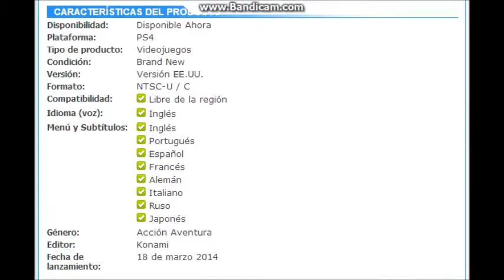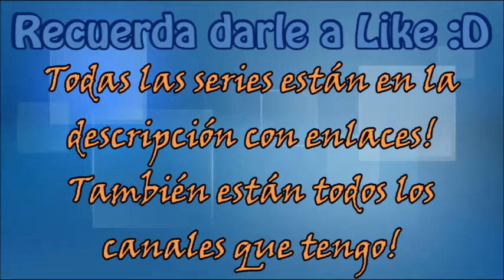Juegos 15% más baratos!!! Infamous Second Son, MGS5 GZ, Titanfall y Muchos Más!!